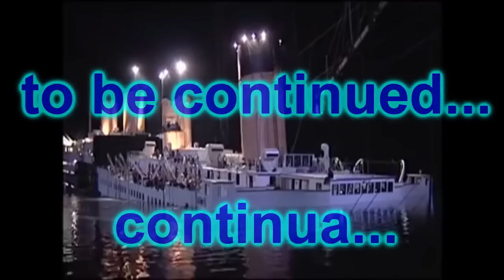〽️Titanic: Behind The Scenes - Staircase